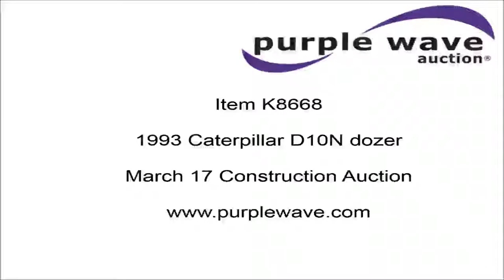1993 Caterpillar D10N dozer for sale | no-reserve Internet auction March 17, 2016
View a detailed listing of this item and place bids

1993 Caterpillar D10N dozer
37,750 hours on meter
Caterpillar 3412 diesel engine
520 HP
Powershift transmission
3F-3R gears
Bull Dozer 90 straight dozer blade
Dozer cushion blade
Serial 4562296
CAT U shaped tilt blade
Model 10 SU
15'2"W x 90"H
Added reinforcement steel
Serial 1RH01299
Ripper
One shank
24"W tracks
132,605 lbs. base operating weight
(2) lights missing
Rear window cracked
View track inspection
Serial 2YD02500
View repairs

Location
Foothills Contracting Inc.

Item location address: This item is located at 3601 Deadwood Ave N, Rapid City, SD

Item-specific questions: For information related to this specific item, please contact Mark Knight at or or Rob Knight at or Bob Knight at .

Inspections: For information about inspecting this item, please contact Mark Knight at or or Rob Knight at or Bob Knight at . Inspection times are by appointment only.

Removal: For information about item removal, please contact Mark Knight at or or Rob Knight at or Bob Knight at . Removal times are by appointment only. Personnel and vehicle start assistance will be available during loadout.

Removal timeline: Unless other removal arrangements are made with the removal contact within 48 hours from the end of the auction, fees for failing to timely remove items won may be assessed under the auction terms and conditions. All items must be removed by Thursday, March 31. Items not removed by Thursday, March 31 will be subject to penalty up to and included additional storage and administration fees and item forfeiture.

It's located in Rapid City, SD, and we're selling it to the highest bidder regardless of price.